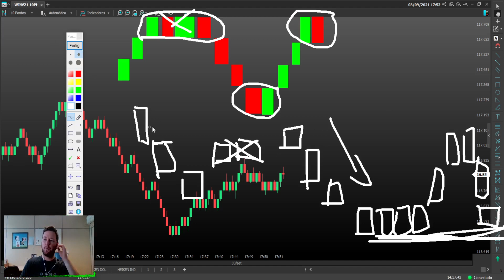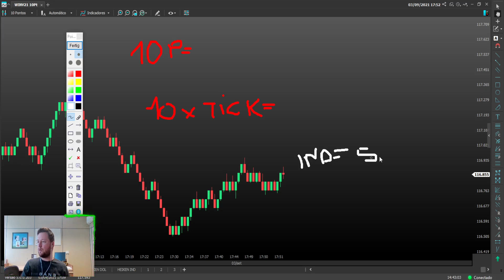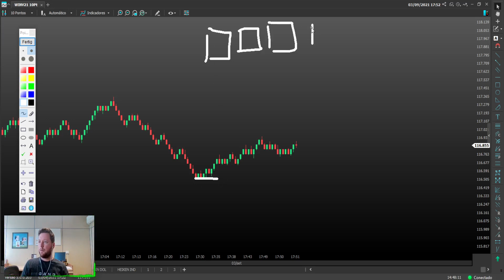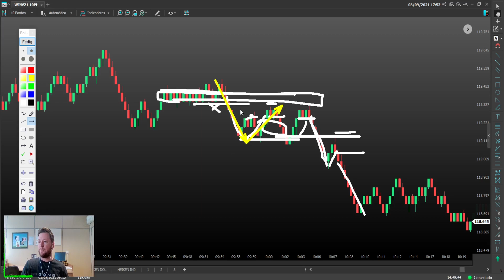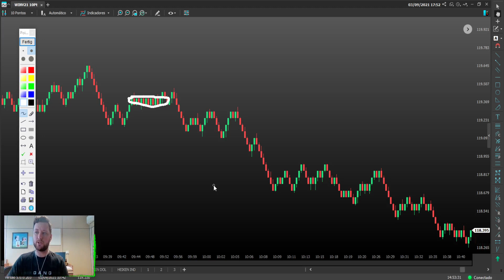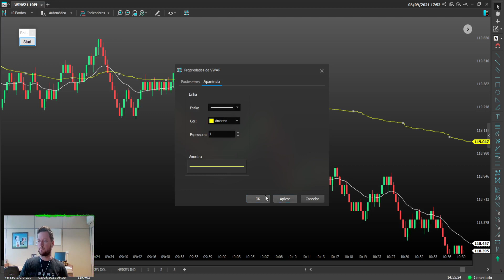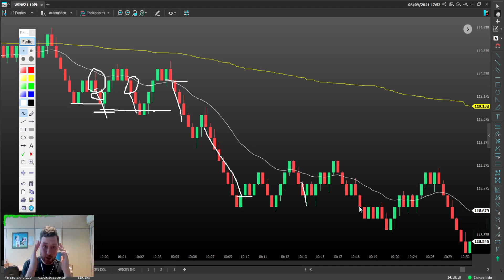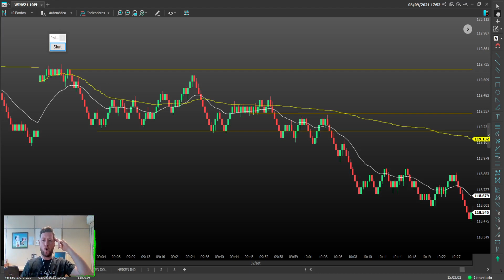⚡ Gráfico de Pontos ⚡ Por que o Gráfico de Pontos é tão eficiente no Day Trade?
Por que o Gráfico de Pontos é tão eficiente no Day Trade?